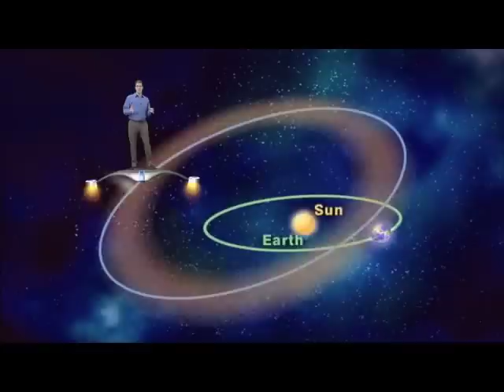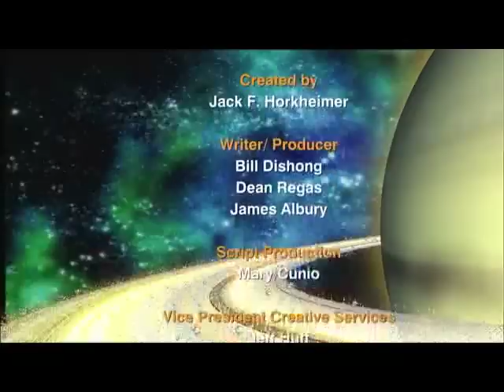Star Gazers 1250 12/10 - 16, 2012 5Min. version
"The Geminid Meteor Shower And Comets Are A Comin', Maybe"